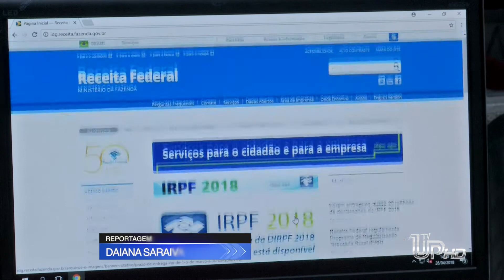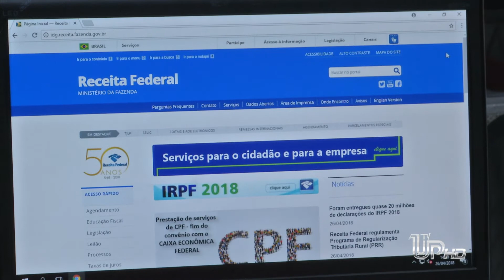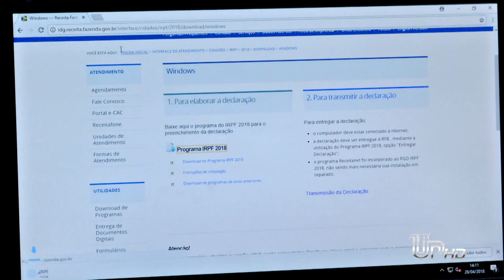TV UP - Contador dá dicas para não cair na malha da Receita Federal.